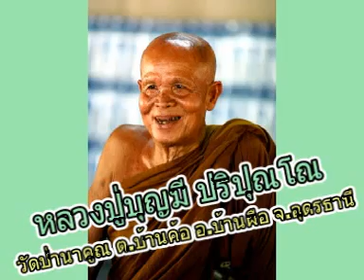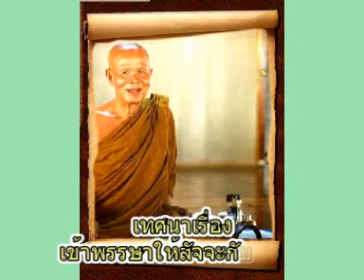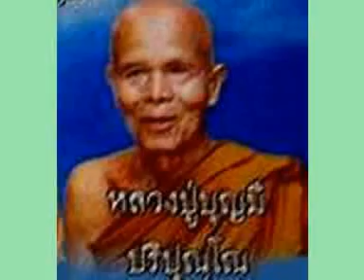หลวงปู่บุญมี ปริปุณโณ เทศน์เรื่องเข้าพรรษาให้สัจจะกับตัวเอง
หลวงปู่บุญมี ปริปุณโณ วัดป่านาคูณ ตำบลบ้านค้อ อำเภอบ้านผือ จังหวัดอุดรธานี เทศน์เรื่องเข้าพรรษาให้สัจจะกับตัวเอง